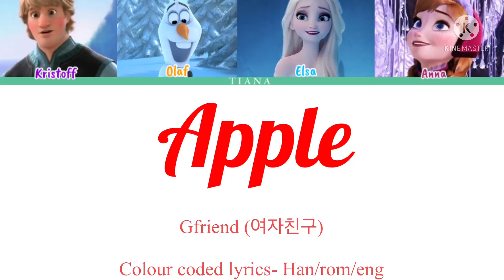How would frozen & frozen 2 sings Apple by Gfriend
Song: Apple
Artist: Gfriend
Album: 回: songs of sirens
Release date: 13/07/2020

The song and pictures are not mine. They belong to the right owner.